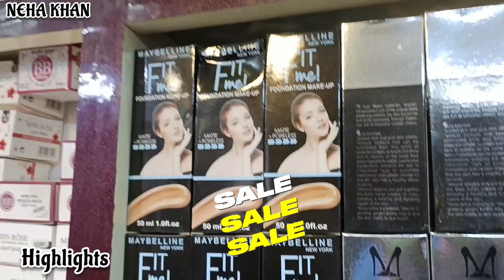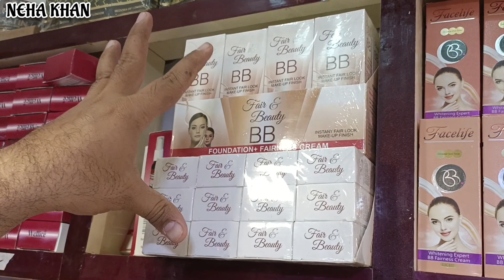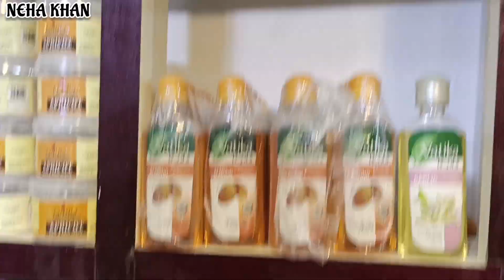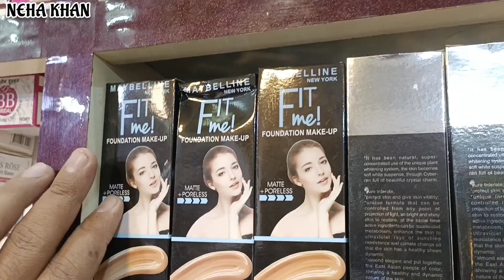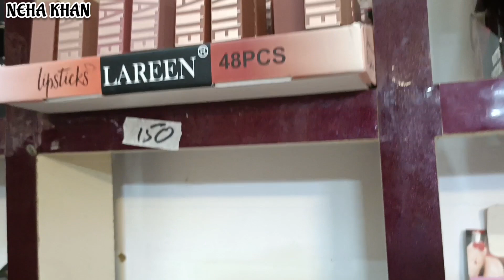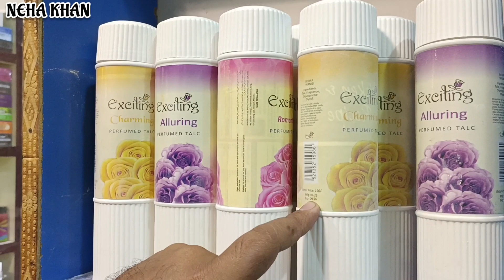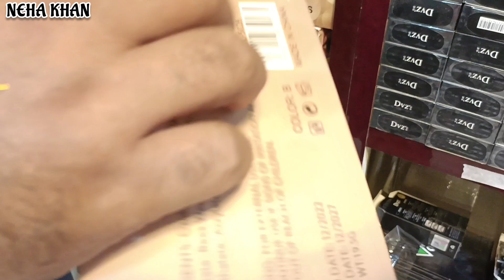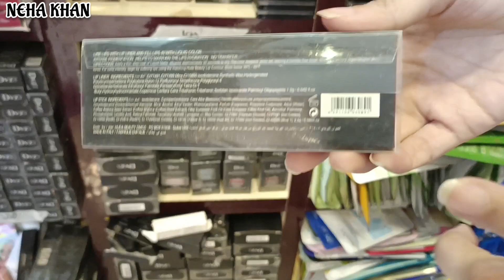OMG😱Rs 100 Shop💥3 Days Mega Sale✌🏻Super Wholesaler | Wholesale Cosmetics In karachi | Cheapest Price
Shop # 12 & 13 Mahjabee Shopping Mall Near Usmania Masjid Paposh Market, Nazimabad Karachi

Online Order:
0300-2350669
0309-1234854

rs100shop
rs100sale
Wholesale Cosmetics In Karachi
Wholesale Branded Cosmetics Shop
Cheapest Price
Make-up Shop
Skin Care Products
Beauty Mart
Cosmetics Market In Karachi
Wholesale Cosmetics Market
Super Wholesale
Trending Makeup
Viral Products
Neha Khan
Make-up Look
Makeup Haul
Sasta Makeup
Low price